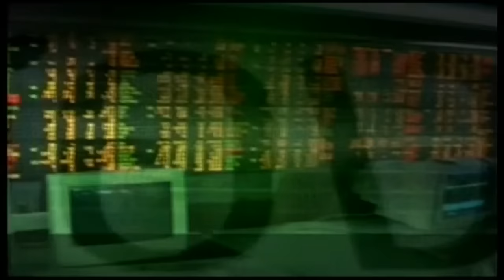ส่องหุ้น 14 พ.ย.59 สมพงค์ เบญจเทพานันท์ [2]